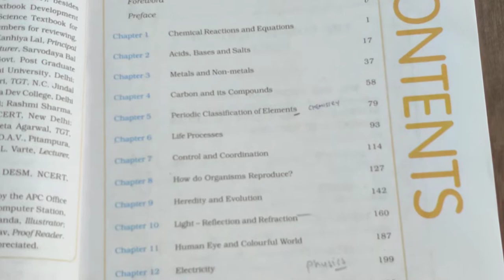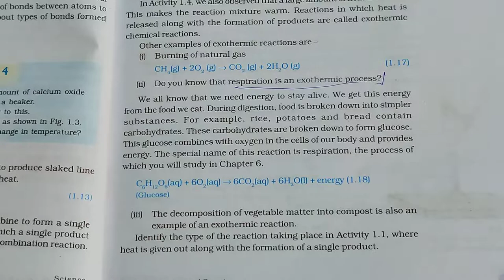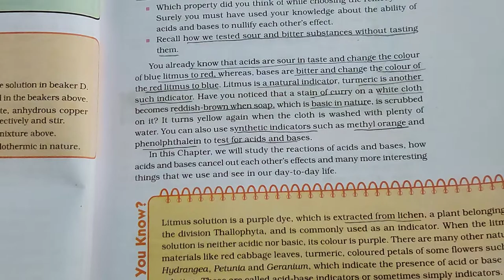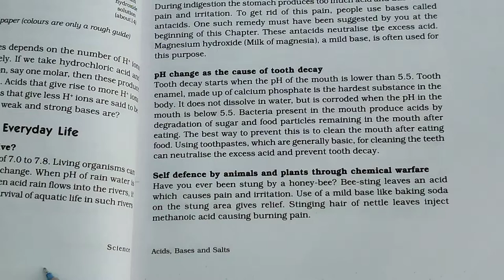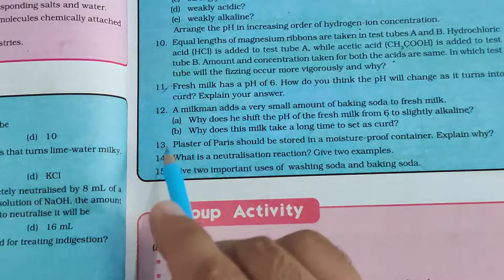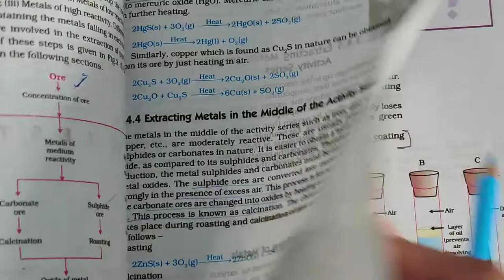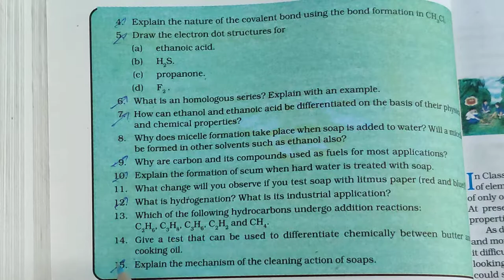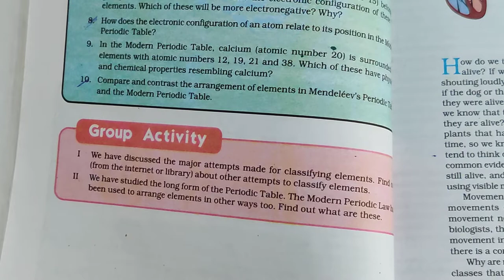Chemistry important Question |CLASS 10 From Reduced Syllabus|Boards Exam 2021|Science Question 2021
Science important Question for 2021 Boards Exam CLASS 10 From Reduced Syllabus|Science Question 2021

Follow me Instagram:-I'm on Instagram as @scienceguruji_kapilkadiyan. Install the app to follow my photos and videos.

science_important_Question

Class 10
CBSE Board Exam
All Chemistry Chapter important topic Covers